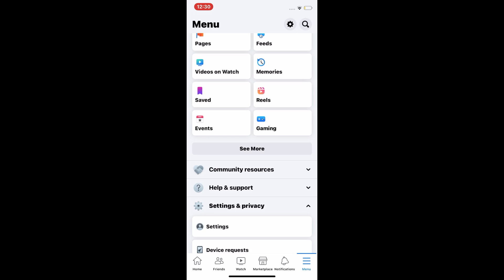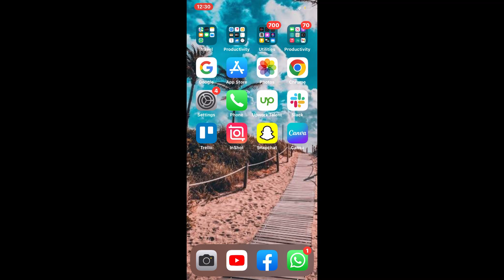How to Turn Off Sound on Facebook Like Button (NEW UPDATE in 2023)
In this video I'll show you How to Disable the Facebook Like Button's Sound (NEW UPDATE in 2023). The method is very simple and clearly described in the video. Follow all of the steps & How to Turn Off the Sound of the Facebook Like Button (NEW UPDATE in 2023)

Congizant of Tutorial